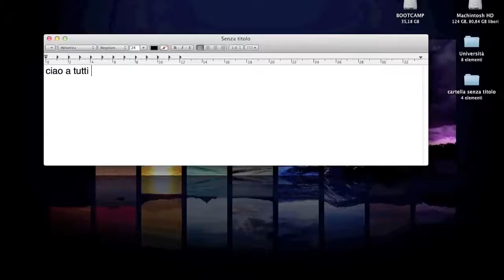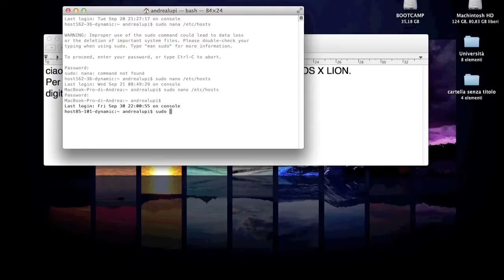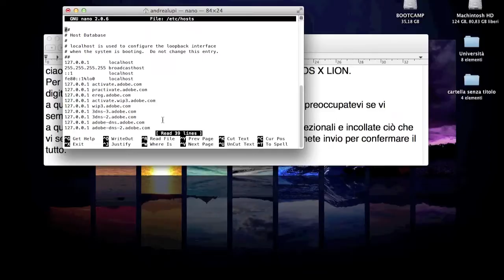[MAC OS X LION] Editare file hosts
In questo breve tutorial vi spiegherò come editare il file hosts su MAC OS X LION.